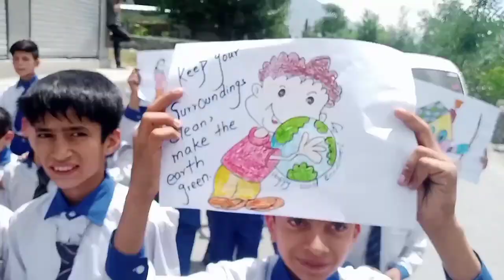World Environment Day celebration in Gilgit Baltistan Pakistan Mountain Environment Club